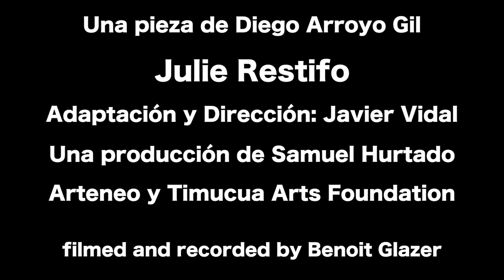Trailer, La Seńora Imber en Timucua